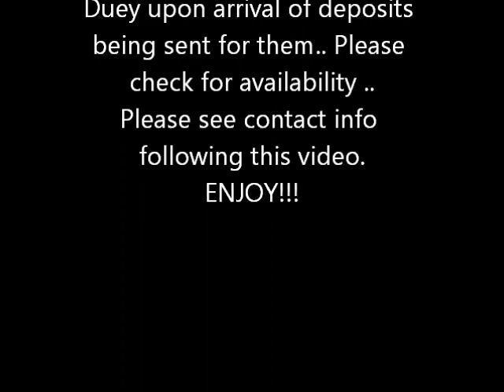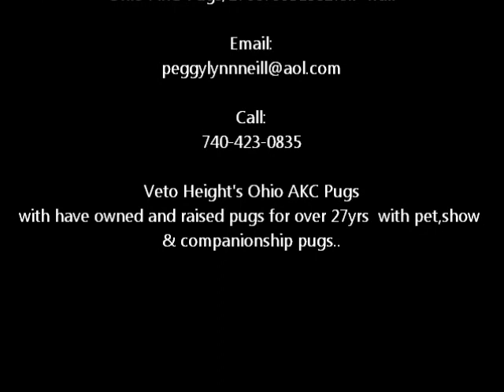Pug Puppies for sale 4 AKC black males Jan 28,2012.wmv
Veto Height's Ohio AKC Pug's -Updated video of AKC black males Andy,Bentley Carl (aka Bean) & Duey..Last video on  youtube of the males published Jan 20,2012.This is a new updated video of them at 6 1/2 wks old.With over 27yrs experience with pet,show & champion pedigree pugs.Please see Veto Heights Ohio AKC Pugs on facebook for availability,updates ,events ,Photos and videos.. Puppies available now.